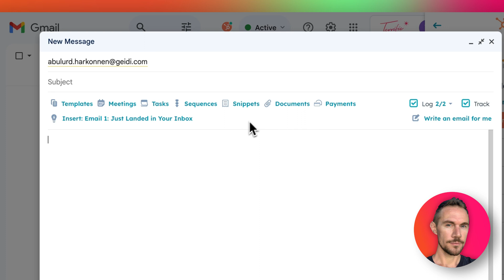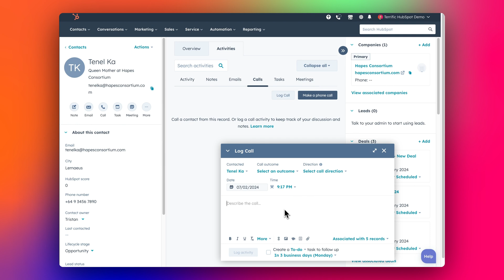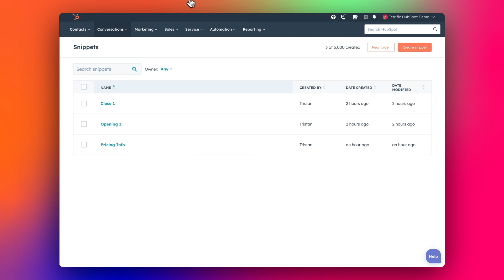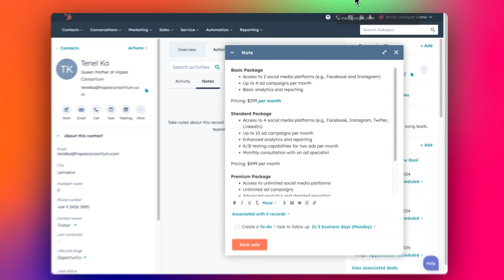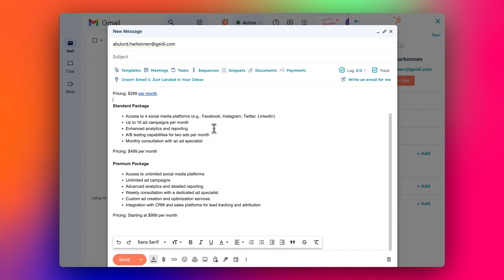How to use Snippets in HubSpot - Work smarter not harder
Forgot to mention that with the free tier of HubSpot Sales Hub you get 5 free snippets, then if you upgrade to Sales Hub Starter (~US$20/m) you get 5,000.

This tutorial shows you how to use Snippets in HubSpot to allow you to save time, improve your processes, and ensure quality emails, notes and communication in your business.

-- Chapters --

00:00 Introduction
00:22 How to Use Snippets in Emails
00:48 Examples of Snippets for Sales Emails
01:08 Editing and Adding Snippets
01:44 Where Snippets Can Be Used in HubSpot
02:35 Using the keyboard # Shortcut
03:09 Benefits of Using Snippets
03:29 Next video will have top 5 ideas
03:53 Conclusion

-- Video Summary --

The video tutorial provides a comprehensive guide on utilizing HubSpot snippets to enhance email communication and efficiency within sales processes. Here's a structured summary of the key points covered in the tutorial:

### Introduction to HubSpot Snippets
- **Overview:** Introduction to what snippets are within HubSpot, highlighting their utility in saving time and ensuring consistency across email communications.

### Utilizing Snippets in Email
- **Sales Extension Tool:** Mention of the sales extension tool for Gmail and Outlook that facilitates the use of snippets.
- **Creation and Use:** Demonstrates how to create and insert snippets directly into emails, with the ability to personalize content such as adding the recipient's first name and company automatically.

### Snippet Examples and Applications
- **Opening, Pricing, and Quotes:** Showcases examples of snippets for opening lines, pricing information, and quotes, emphasizing the ease of editing and including links or bold text for emphasis.
- **Across HubSpot:** Explains snippets' versatility, usable not just in emails but anywhere within HubSpot that allows note addition.

### Editing and Managing Snippets
- **Accessing Snippets:** Directions to access the snippet management area under "Conversations" where new snippets can be created or existing ones edited.
- **Detailed Editing:** Offers a walkthrough on adding links within snippets and emphasizes the importance of creating shortcuts for quick snippet insertion.

### Efficiency and Process Improvement
- **Time-Saving Benefits:** Highlights how snippets prevent the need for repetitive typing or copying and pasting, thus saving time.
- **Consistency in Communication:** Ensures key information is consistently communicated, aiding in process standardization.

-- Stuff --

🎬 I use Screen Studio to easily record most of this video

-- Terrific --